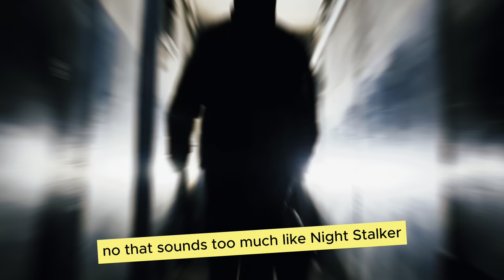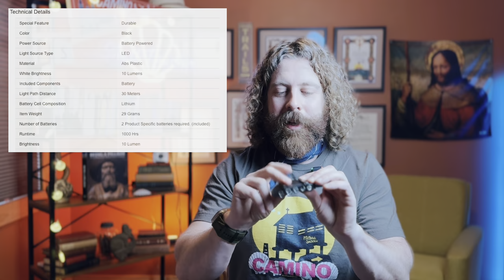Best Headlamps and Flashlights For Camino De Santiago Hack,Tip and Trick: Part One by Shell Toucher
What Are The Best Headlamps and Flashlights For Camino De Santiago?

Greetings Peregrino & Peregrinas, and Welcome back to our latest Camino Tip, Trick & Hack! Today you are instore for a truly enlightening episode I promise! We take a look at different lighting ideas to suit your daily, and nightly needs all along the Camino! Included with this is a KILLER Hack that will take your trip to the next level! Seriously, this is one of my personal favorite hacks and one that really, REALLY did change the game for me. Best of all, it's cheap and simple!

That said, any piece of gear mentioned (in theory) should be posted below!

Though no added cost to you, using these links helps keep the channel going as well as aids in getting me back out on the camino...where new tips are born! THANKS FOR YOUR SUPPORT & BUEN CAMINO PILGRIMS!

Albergue Micro Bunk Red LED Light: shor.by/6xVa

Clip On Hat Light

Petzel Tikka

Sansent Mini Ring Light

Pith Helmet: shor.by/KurZ

gorilla glue

Washer [Note: you can definitely get this cheaper and as an individual piece at your local hardware store!]